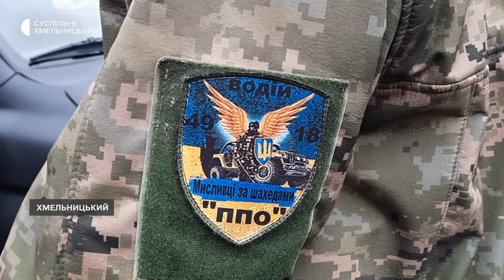Третій автомобіль від волонтерів. Пікап передали для підрозділу протиповітряної оборони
Автомобіль-пікап для підрозділу протиповітряної оборони передали сьогодні військовим волонтери громадської організації «Захист – Об’єднання волонтерів». Це третя така машина, - розповіла  Суспільному голова організації Катерина Луцик. Як збирали кошти, і чим керувалися при виборі автівки – в нашому наступному матеріалі.